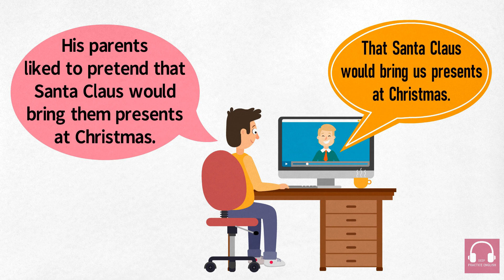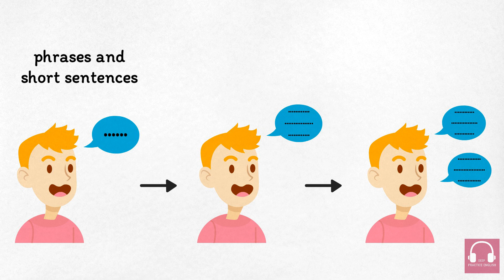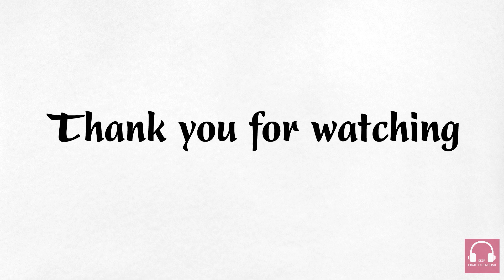How to Improve Your English Speaking Skill (No Partner Required)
Welcome to Deep Practice English channel,

The speaking in this video is a new way to learn English quickly and fluently. This method will help you improve your speaking, reading and listening skills. You will learn how to have fast speech like a natural and native English speaker because of  all voices in the video are native American English Speaker and each word is read very clear.

To be able to develop the mindset of listening to English most effectively, you need to:

- Listen to daily conversation video 3 times per day.
- Practice listening daily.
- Your english skill will improve after 1 month

English Listening Practice is a completely free YouTube channel designed to practice intensive English with thousands of different common topics.